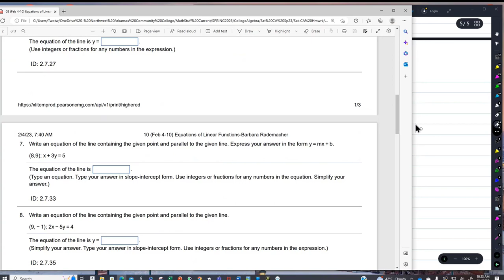EquationsOfLines_SnowDay_02042023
Table of Contents:

00:00 - Introduction
00:25 - Slopes of Parallel Lines
08:00 - Slopes of Perpendicular Lines
19:20 - Equations of Linear Functions
42:00 - Equations of Parallel Lines
53:49 - Equations of Perpendicular Lines